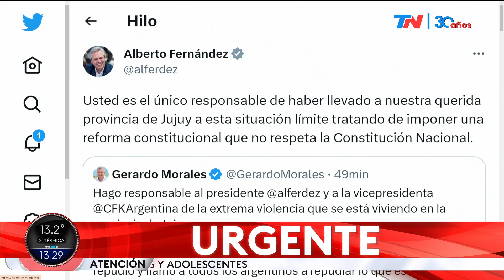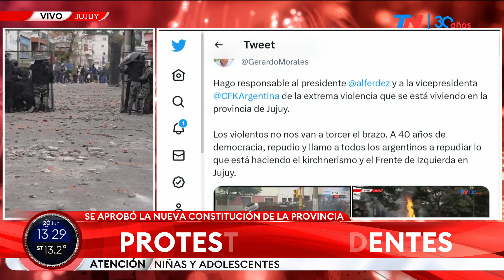Alberto Fernández le respondió a Gerardo Morales: "Usted llevó la provincia a una situación límite"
"Usted es el único responsable de haber llevado a nuestra querida provincia de Jujuy a esta situación límite tratando de imponer una reforma constitucional que no respeta la Constitución Nacional", tuiteó el Presidente en respuesta a la acusación del gobernador de Jujuy.

Más temprano, Morales había responsabilizado al Presidente y la vicepresidenta por los incidentes. "Hago responsable Alberto Fernández y a Cristina Kirchner de la extrema violencia que se está viviendo en la provincia de Jujuy", había escrito el gobernador.